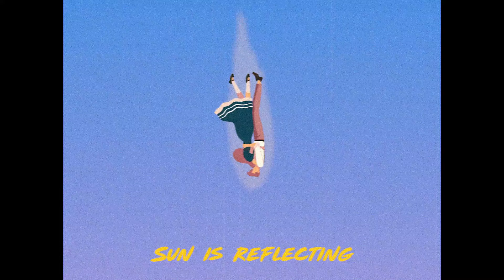Antoine Chambe - Deeper Together (Ft. Helsa) [Lyric Video]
▽ Follow Antoine Chambe ▽

Antoine Chambe - Deeper Together (ft. Helsa)

Directed by : Johan Clément

Writers : Antoine Chambe, Cédric Thiefine, Etienne Abran
Authors : Cécile Nivart, Alexandre Nivart

Producer : Riptide Music
Label : Roy Music
Mix : Matthieu Noé
Master : Bruno Gruel
Publishers : Riptide Publishing, Roy Music, Get The Sound